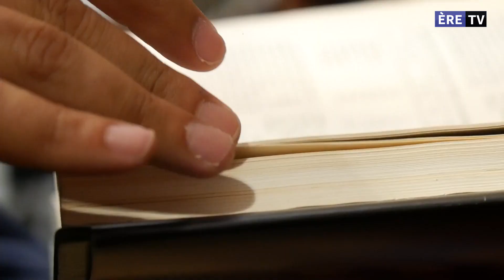ON ERE : La Baraka au Hajj - Partie 3: "Culture" : La baraka